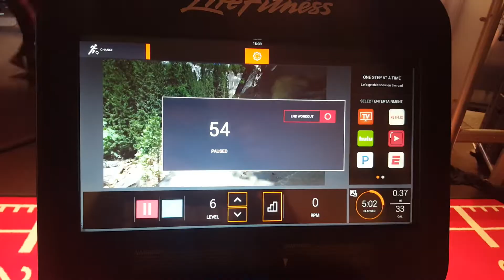Training new client , short demo on chest bench with weights + bike running and stretching explain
Hey , whats up everyone! In this video i show you a quick demo how i train my client to do his workout , this time we have Ivo from Bulgaria who do chest bench 45° with dumbbell.
⚠Make sure your body possition is correct when you do it!

Thank you and i hope you enjoy it!